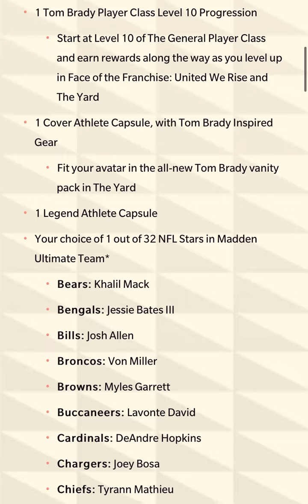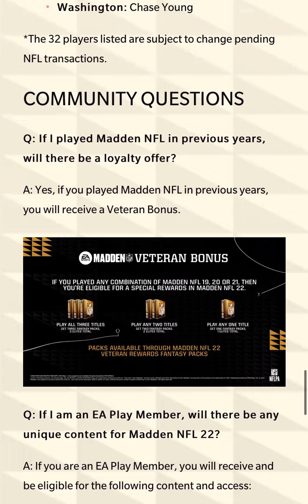MADDEN NFL 22 PRE ORDER DETAILS AVAILABLE NOW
This video gonna be about me sharing news about the LTD 98 kenny golladay coming for the Mut heroes LTDS

Madden Nfl,News,Info,Ranking,New promo,MUT,Ea,Standouts,95 overall,BLM, fastest way to up I’m tryna to pull the new LTD jaylon smith Mut heroes 98 overall